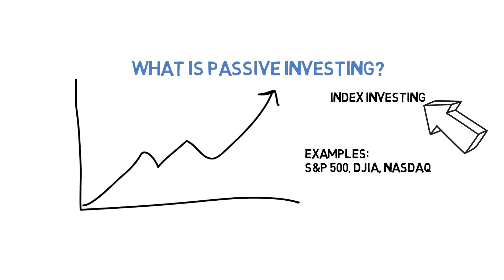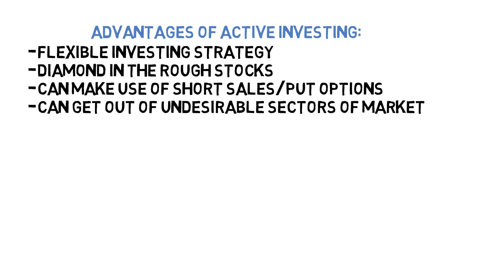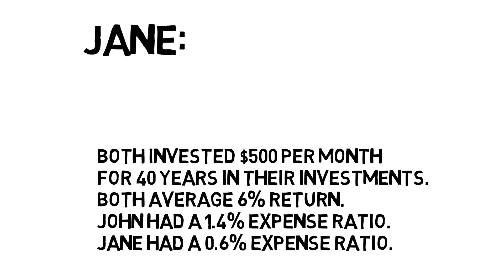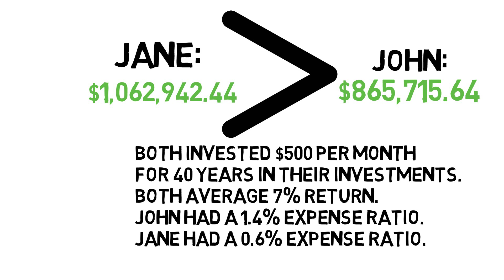Passive Vs Active Investing - Which Is Better?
When it comes to passive vs active investing there is always a lot of passionate people there to debate for both sides. But the question that most people ask is which strategy actually makes you more money in the end? How do you know which strategy is right for you? If you had $1000 to invest, would it be better to put it in the hands of a financial adviser to make the decisions of what to invest in or would you be better off just going with index investing? Today I’m going to do my best to answer these questions and explain the advantages to both passive and active investing. As well as figure out which strategy is truly right for you.